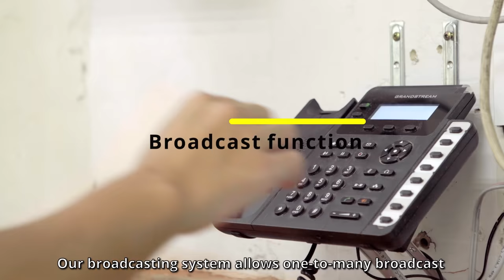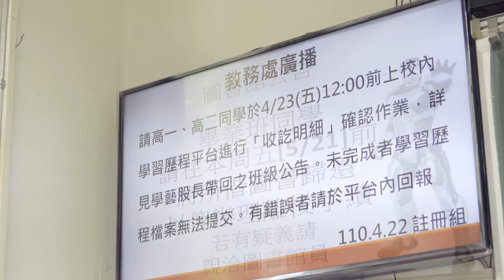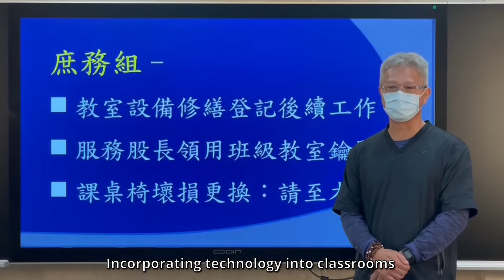Smart TV audio-visual broadcasting system | Guangtian Information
With the advancement of technology and the increasing demand for distance learning, GUANG TIAN Information has launched a smart TV audio-visual broadcasting system to accelerate the development of school technology, achieving blended learning, as well as removing the boundary between virtual and reality.